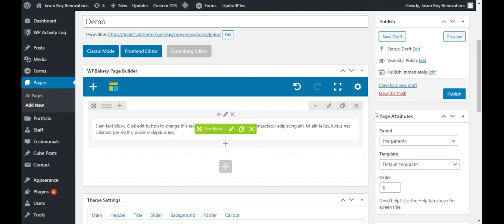Add New Page